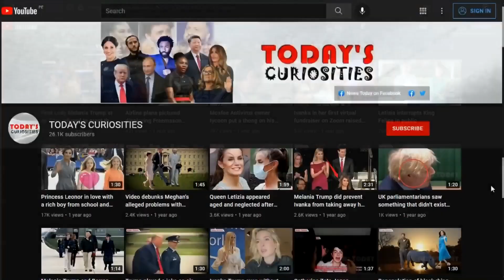Johnny Depp doesn't like to watch himself so he doesn't watch his movies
Johnny Depp doesn't like to watch his movies. Lots of actors don't watch their own movies. One of them is actor Johnny Depp. Johnny  has had one too many outstanding movies and iconic roles. Despite that, he famously hates the idea of watching the projects he starred in and never does it.